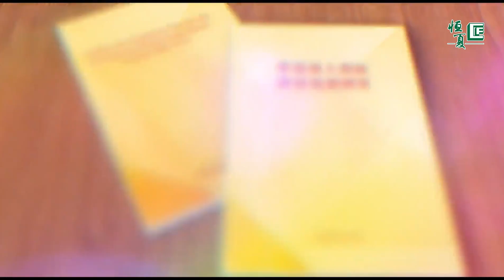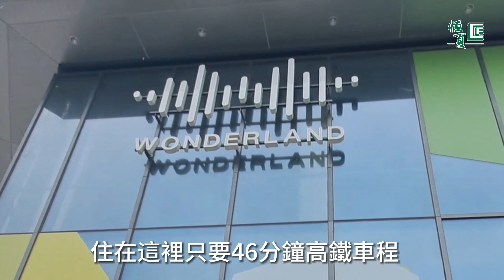群星匯聚【廣佛香港城】戴志偉先生、王俊棠先生、陳昭昭小姐、楊玉梅小姐、甄志強先生、王俊棠先生、布偉傑先生、馮奕森先生、鍾雨璇小姐、鄧英敏先生、十一哥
粵港澳大灣區規劃綱要 廣州 佛山同城科研新核心地段 三龍灣, 優惠香港人融入#大灣區 【置業、就業、創業及科研】生活. 享受國家十四五規劃大灣區規劃綱要高速經濟增長成果.

【廣佛香港城】位處自然環境绿州毗鄰創科人才核心，生活配套更是重點校綱、三甲醫院、大型港式購物商場以1/2 廣州南站楼價及1/3鄰近廣州荔湾、海珠區比較爆升潛力極高。

高端住宅區「廣佛香港城 - 萬科天空之城 」2023年6月, 9月入伙佔地約佔地約17.8萬平方米，總計容建築面積為48萬平方米 ,由43幢低密度住宅組成，提供約3200個單位。住宅區內設有豪華雙會所，提供各樣娛樂設施，包括50米戶外泳池、健身室、品茗廳等，讓住戶足不出戶享受生活愜意，並由連續9年全國排第一的萬科物業管理提供港式高水準及智能化物業管理服務。

將借鑒香港的TOD（註：以公共交通為導向）開發模式進行新交通車輛段上蓋開發 35萬平方米的萬科廣場商業綜合體，建設跨境產業服務中心，致力引入包括香港的專業協會（機構）、金融企業，以及商業、醫療中心、教育培訓、美食等港式高端服務企業。

該項目還將吸引香港高端服務和創新創業人才，打造港式工作、生活社區。在教育配套方面，三龍灣國際學校項目學校佔地約24畝，計劃引入一家知名國際教育機構，將採用全球通用的IB（國際文憑組織）或AP（大學預修課）課程，將提供全鏈條教育，為三龍灣順德片區乃至周邊區域含港澳台居民在內的國際人才子女提供優質教育。

物業編號：GZ-HKC

【恆夏發展有限公司 🏆】 榮獲 2019, 2020, 2021, 2022 香港企業微笑大獎

免責條款：本網頁的影片及/或文章內容只反映講者個人意見，並不代表恆夏發展有限公司之立場。恆夏發展有限公司並無採取任何步驟核實影片及/或文章所載的內容，故並不擔保有關內容的完整性及準確性，恆夏發展有限公司不會承擔任何人因依賴有關內容所導致的損失的任何法律責任。

🚄👫廣佛香港城🏘，買到就贏!💸👍
歡迎報名親臨【廣佛 香港城】實地考察*
報名：
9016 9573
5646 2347